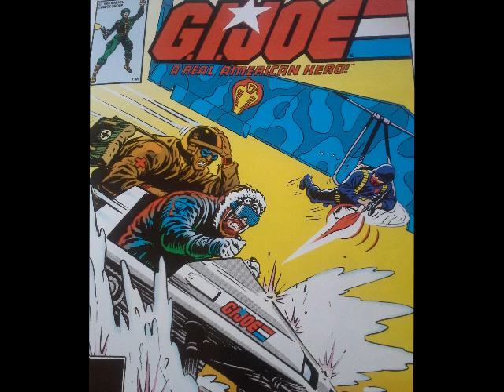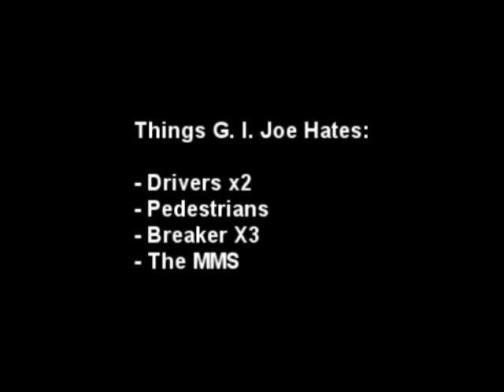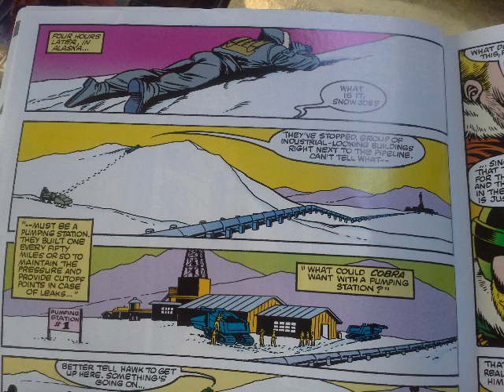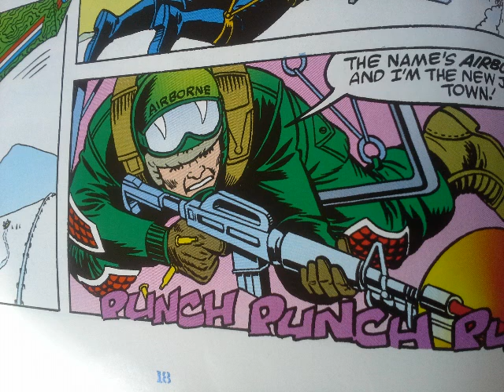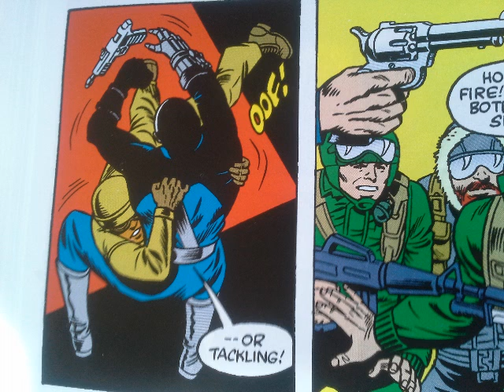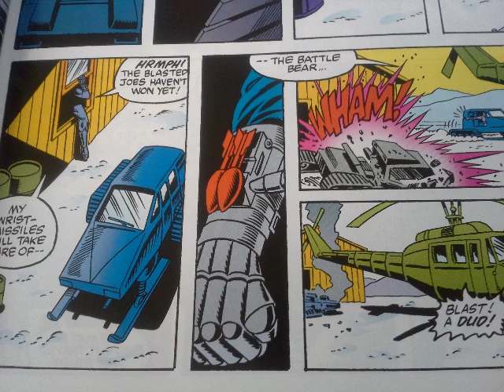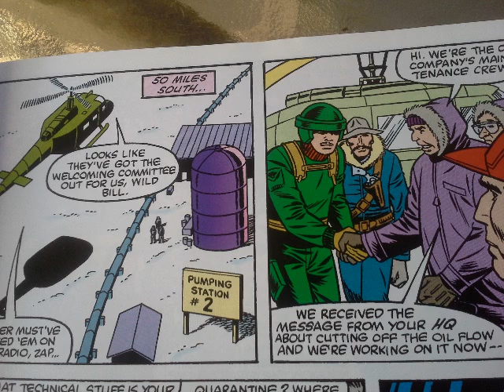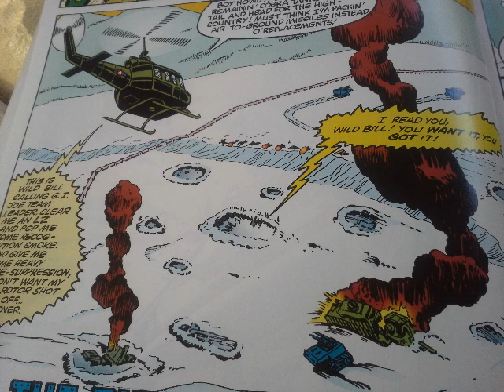COMIC BOOK WEDNESDAY! G. I. Joe #11 review